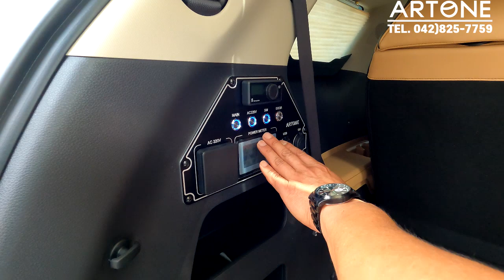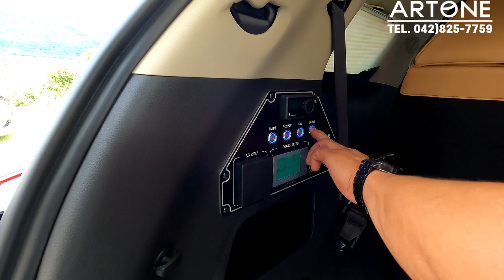[GV341]은퇴자들이 꿈꾸는 그 이상? 낚시/트레킹/골프여행/차박여행 OK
미니밴[MPV]전문기업 아트원(주) 23년형 카니발9인승 가솔린 기반 새롭게 변신하는 아트원글로밴하이리무진+4인승차박용+전기장치가 가미된 은퇴자들이 가장 좋아하는 버젼 입니다.
아트원 본점:
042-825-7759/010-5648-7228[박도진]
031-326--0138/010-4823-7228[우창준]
아트원 전국지사:
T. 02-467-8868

📢BGM
✔️Track - extenz - Endless Summer